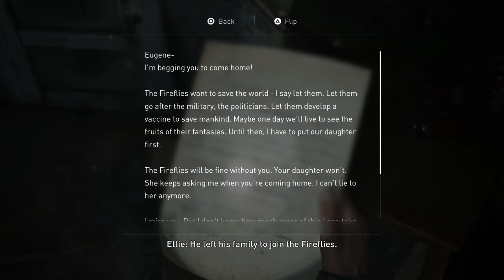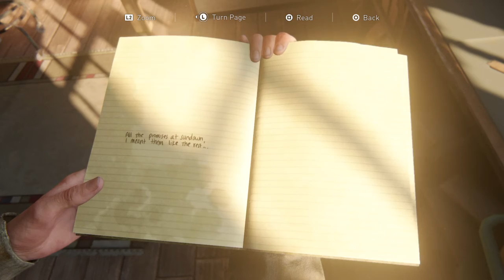The Last of Us™ Part II | PART 3